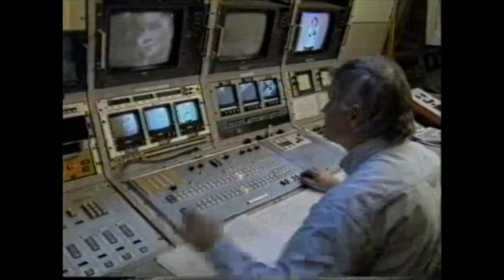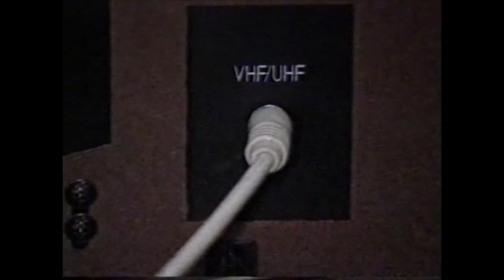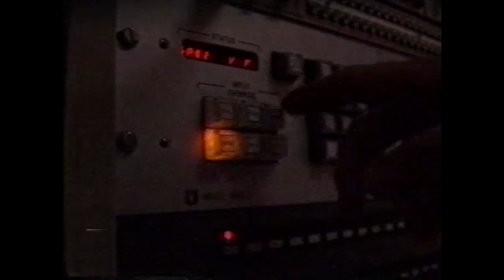Southern Cross Network: Turning 30 Part 3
TNT9 Northern Tasmania 30th birthday special. Peter Gilligan and Dianne Massey the hosts.